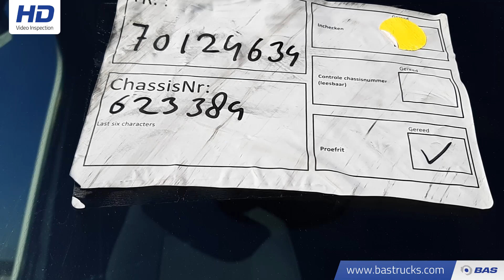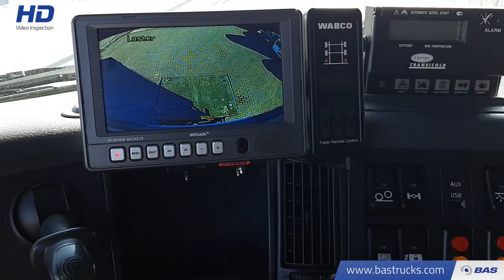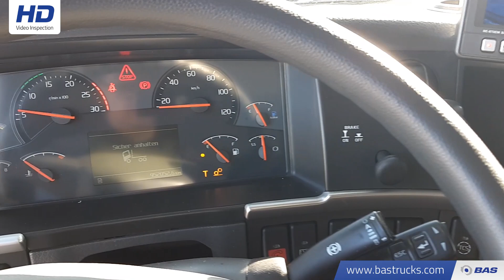70124634 Volvo FM 410